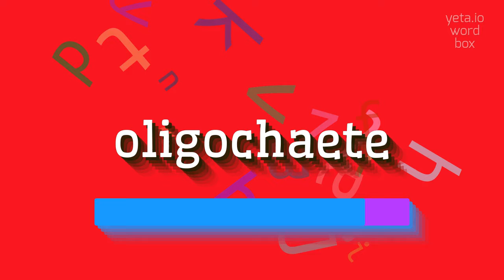How to say "oligochaete"! (High Quality Voices)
Watch in this video how to say and pronounce "oligochaete"!